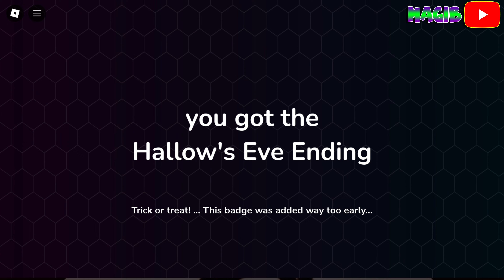Halloween Update - Need More Snacks - Full Tutorial [ROBLOX]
📌I will show you how to get ALL NEW endings  in Need More Snacks on Roblox.
👇👇👇 Scroll Down for Time Stamps! 👇👇👇

📌 Time stamps:

00:00 - Intro
00:05 - Hallow's Eve Ending
00:46 - Summoning

📌 Sub for more tutorials like this one :D 👈

📌Need More Snacks Description from Roblox:

Little Timmy Can't Sleep and wants a snack in the middle of the night!
When He Seeks To Find Snacks He Has Strange Dreams and Goes Crazy..

Creator: Tristan
Coding: Nico